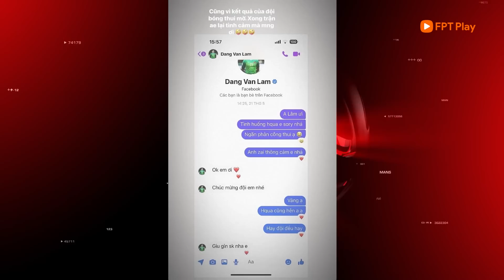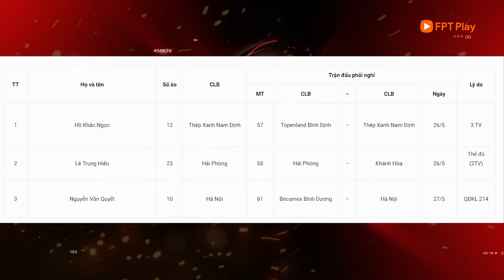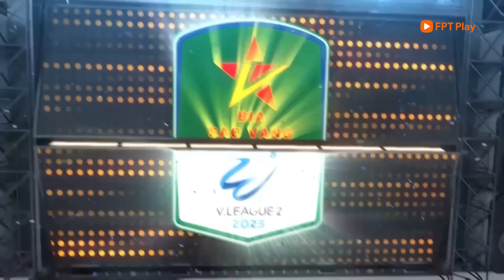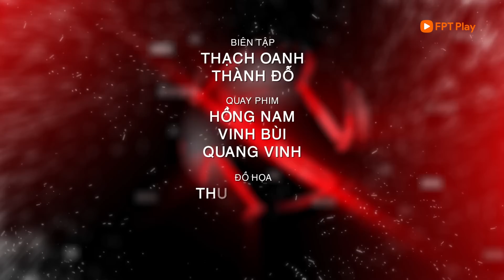BẢN TIN 24/5: NHÂM MẠNH DŨNG XIN LỖI ĐẶNG VĂN LÂM, ĐT FUTSAL VIỆT NAM ĐẤU GIAO HỮU